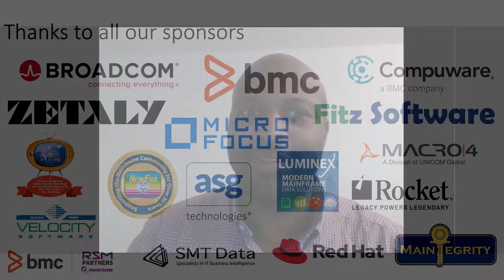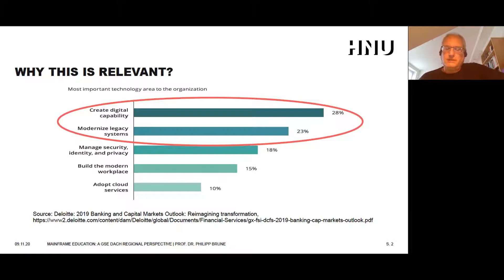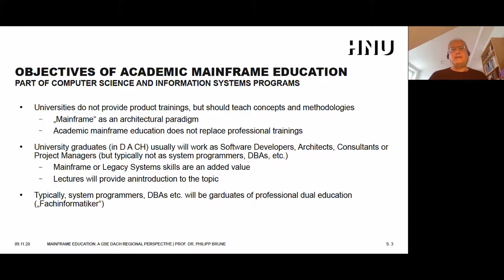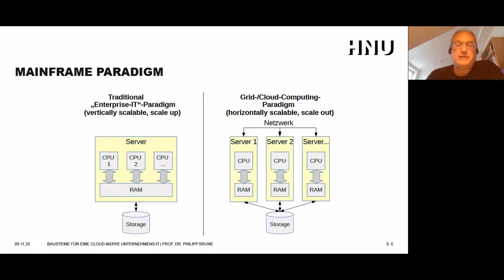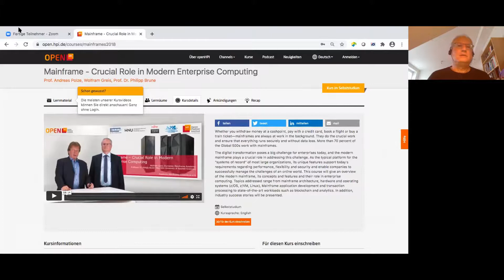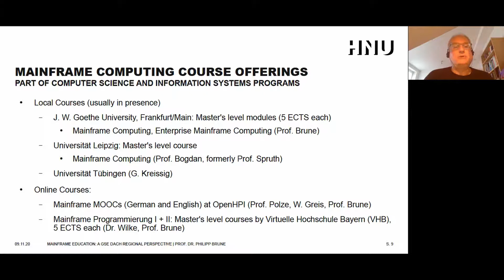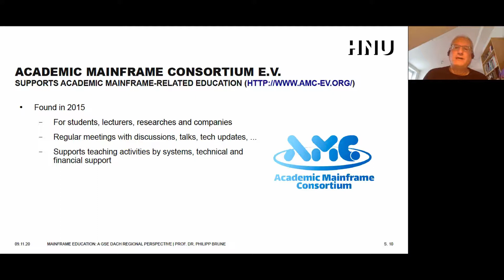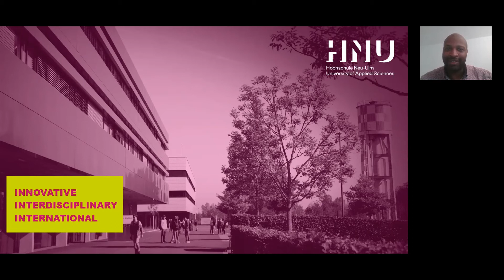2AR Mainframe Education A GSE DACH Regional perspective